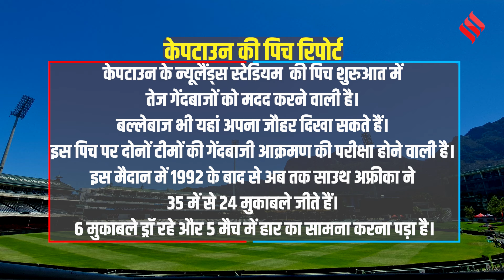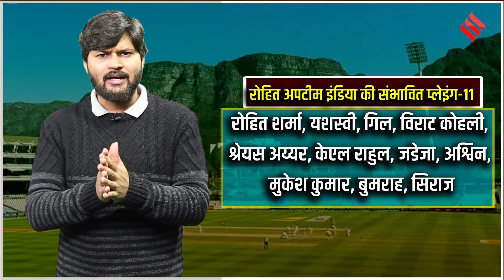IND vs SA 2nd Test: Rohit Sharma लेंगे बड़ा फैसला, दूसरे मैच की प्लेइंग-11 में दो बड़े बदलाव!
IND vs SA 2nd Test: रोहित शर्मा (rohit Sharma) की अगुवाई में टीम इंडिया (team india) इस समय दक्षिण अफ्रीका (south africa) के खिलाफ सीरीज के अहम दूसरे टेस्ट (ind vs sa test) के लिए केपटाउन में उतर चुकी है। दक्षिण अफ्रीका (south africa ) के अजेय बढ़त हासिल करने के बाद टीम इंडिया (indian team) जीत के साथ सीरीज बराबर करने का प्रयास करेगी ।